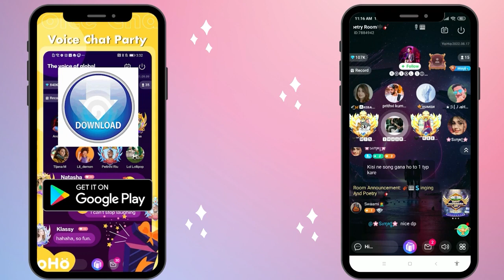20230206 12 MR7BA-3